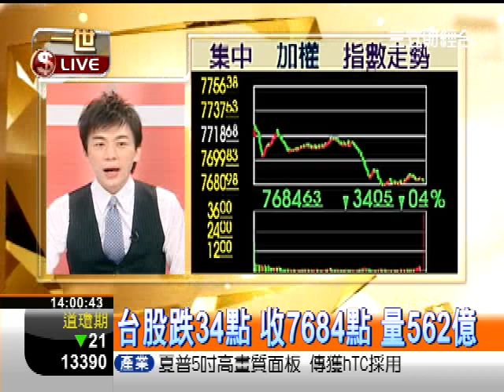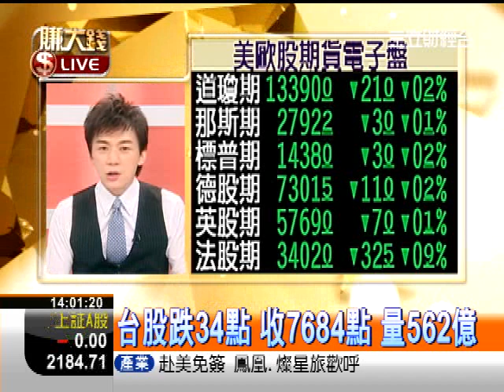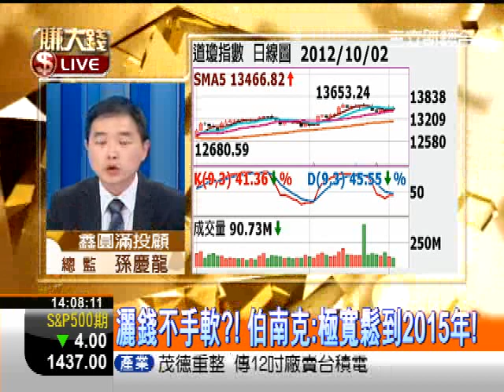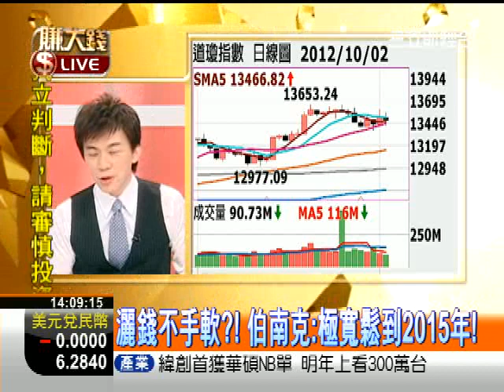一世賺大錢20121003灑錢不手軟?!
錢該擺哪? 葛洛斯:QE3讓黃金更有魅力?
沒比較厲害?! 美股大漲!華爾街沒賺到?!